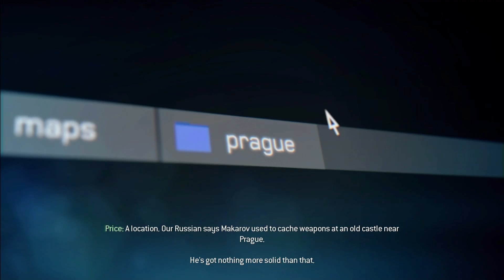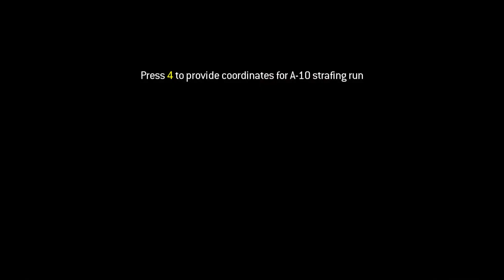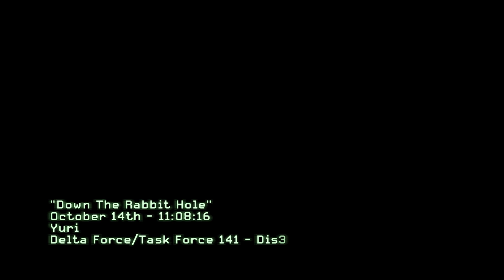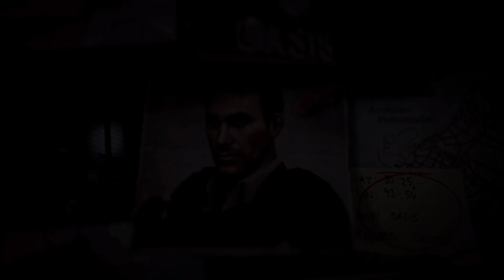COD MW3-COD8 -FULL GAMEPLAY CHP6 -AND WE HAVE COME TO THE END OF ANOTHER SERIES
🎮 Call of Duty: Modern Warfare 3 Review and Gameplay

Hello everyone! Today, we're diving into Call of Duty: Modern Warfare 3, one of the legendary titles in the Call of Duty series. In this video, we'll explore the thrilling gameplay mechanics, graphics, and storyline of Modern Warfare 3 up close.

🔫 Action-Packed Gameplay Moments: Witness intense combat scenes and a variety of weapons on the battlefields of Modern Warfare 3.

🌍 A Global Storyline: Embark on missions across different regions in the gripping campaign mode of the game.

🎯 Multiplayer Experience: Test your skills and strategies in the multiplayer mode of Modern Warfare 3, participating in competitive matches.

📈 Progression and Upgrades: Enhance and strengthen your character through in-game progression, upgrades, and special abilities.

Don't miss out on this! Let's dive into the world of Call of Duty: Modern Warfare 3 together!

I'm looking forward to your comments—tell me, which Modern Warfare game is your favorite?